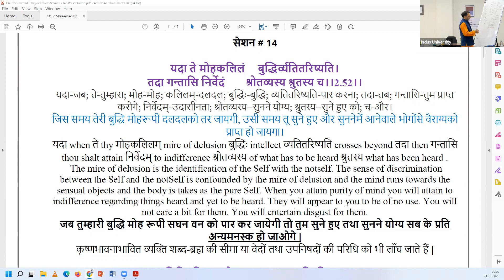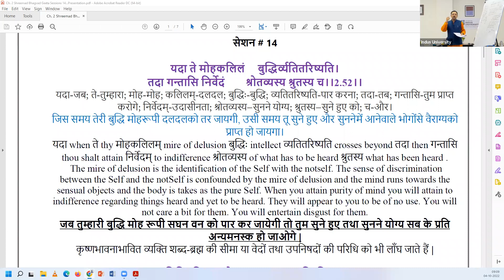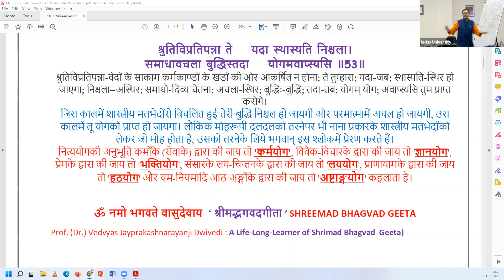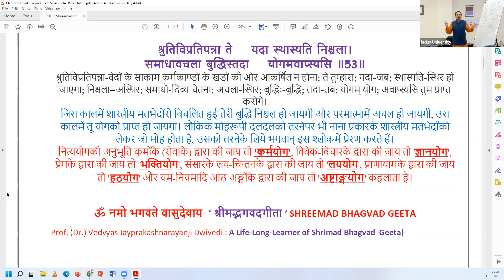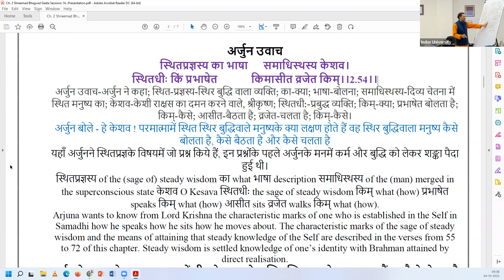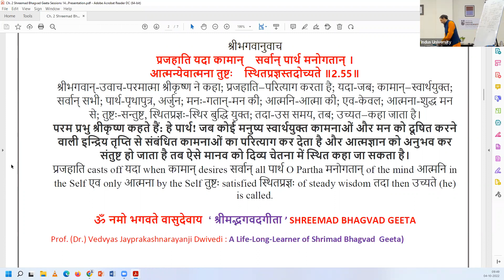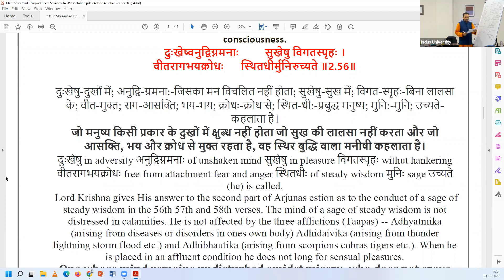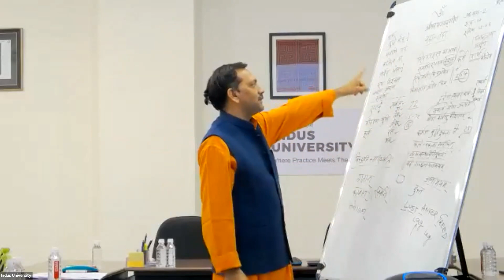Shreemad-Bhagvad-Geeta BhagavadGita Chapter Adhyay 2 श्रीमद्भगवद्गीता Dr Vedvyas Dwivedi Shlok 52-58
Bhagvad Gita Chapter 2 Verse Shlok 52, 53, 54, 55, 56, 57, 58, Session#14
Prof. (Dr.) Vedvyas Dwivedi INDIA , Indus University Ahmedabad Gujarat
🕉 हरि: 🕉 तत्सत्
श्रीमद्भगवद्गीता उच्चारण एवं जीवन उपयोगी अर्थ, व्याख्या, विज्ञान
Original Practical Knowledge for all 800 Crores of People on our Earth
पृथ्वी के सभी 800 करोड़ लोगों के शुभ जीवन के लिये महत्त्वपूर्ण दिव्य-ज्ञान
श्रीमद्भगवद्गीता
ॐ श्री कृष्णार्पणमस्तु
प्रोफ़ेसर (डॉ .)वेदव्यास जयप्रकाशनारायणजी  द्विवेदी ‘Vedic’
Western India Institute of Aeronautics, BHARATVARSH (The-Great-India)